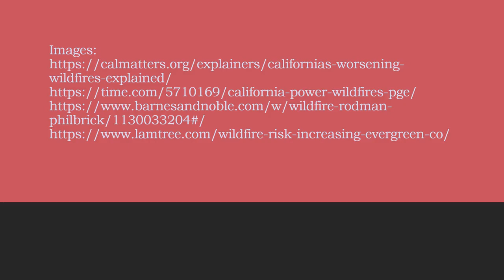Wildfire by Roman Philbrick Book Trailer